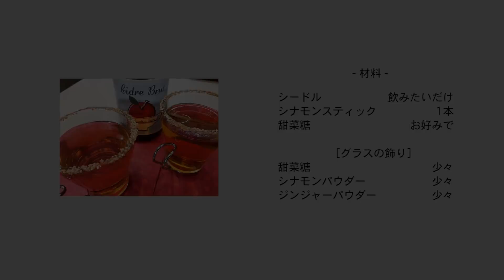#568『シードルショー』フランスの屋台で大人気！｜シェフ三國の簡単レシピ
シードルショー
Cidre chaud

【材料】
シードル　飲みたいだけ
シナモンスティック　1本
甜菜糖　お好みで

［グラスの飾り］
甜菜糖　少々
シナモンパウダー　少々
ジンジャーパウダー　少々

【準備】
・グラスに甜菜糖、シナモンパウダー、ジンジャーパウダーをまぶす。

【手順】
1.小鍋でシードルを温める。味見して、甘さが欲しい場合は甜菜糖を入れる。

◎ボナペティ〜！